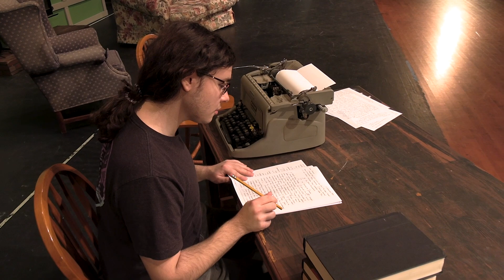The Valley View Fine Arts Department Presents: Little Women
VV Little Women Preview